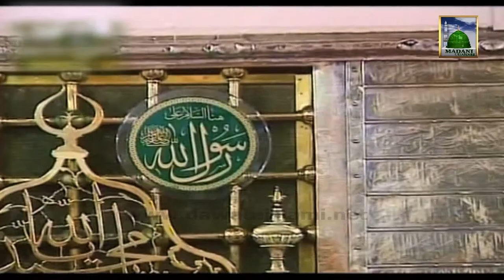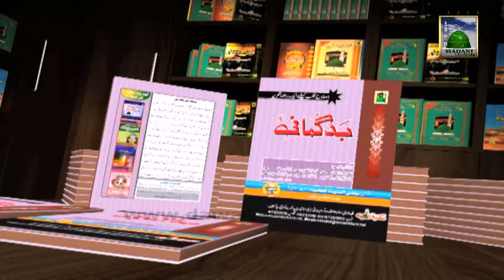Ba Maqsad Zindagi Ep#12 - Bad Ghumani Ka Ilaj - Maulana Bilal Attari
This video contains 12th Episode of most interesting Program of Madani Channel (Ba Maqsad Zindagi).